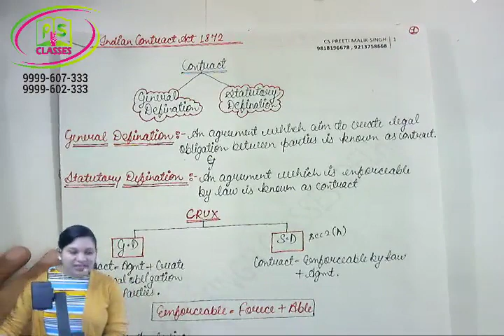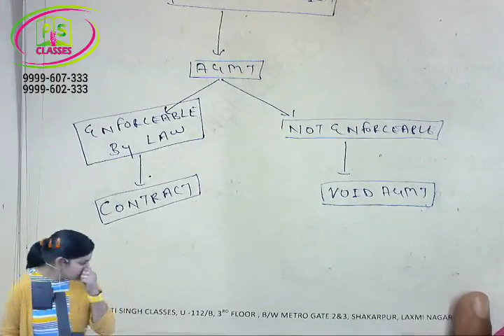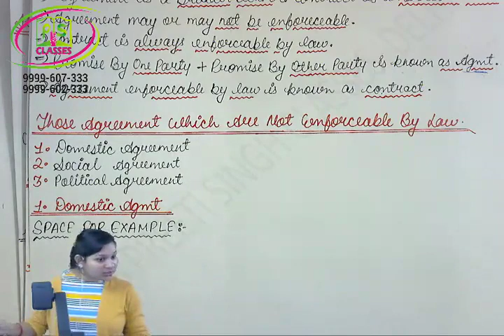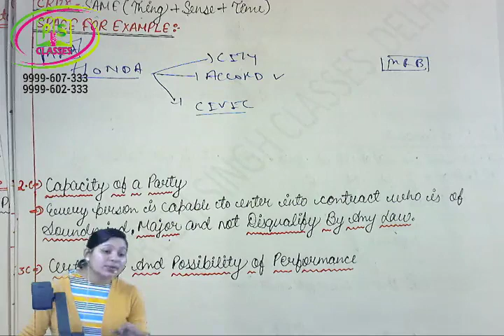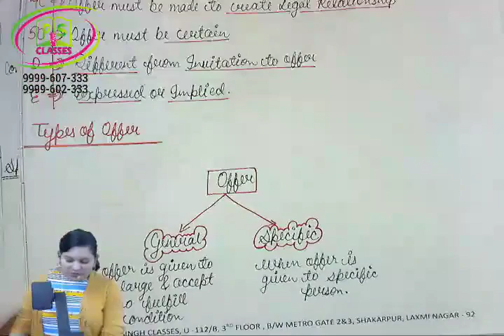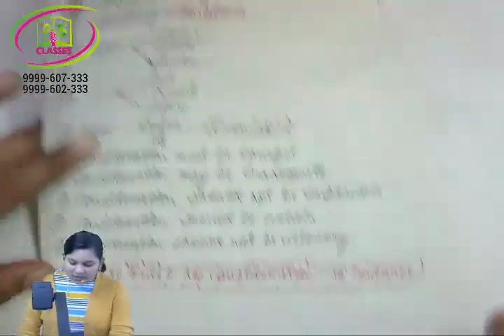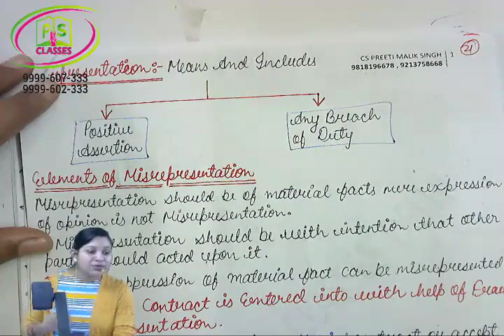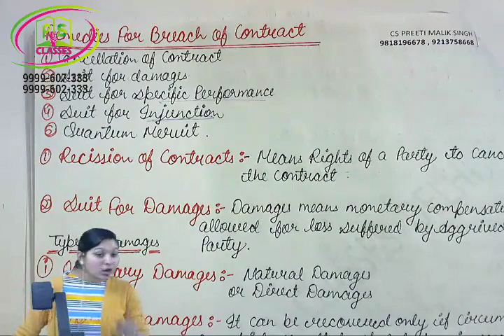REVISION CS FOUNDATION I CONTRACT ACT I JUNE EXAM 2020 I BEST CS CLASSES EXAMS/ CS FOUNDATION JUNE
CS FACULTY; BEST CS TEACHER; NO. 1 TEACHER IN INDIA, MOST PREFERRED CS FACULTY;
BEST CS FACULTY IN LAXMI NAGAR; TOP CS FACULTY IN LAXMI NAGAR; BEST CS CLASSES;
BEST CS CLASSES IN PATEL NAGAR; BEST CS COACHING IN INDIA; TOP CS COACHING IN INDIA;
BEST PENDRIVE CLASSES IN INDIA; BEST VIDEO CLASSES IN INDIA; BEST VIDEO CLASSES IN DELHI; BEST VIDEO CLASSES IN PATEL NAGAR DELHI; TOP CS CLASSES IN HARAYANA;
BEST CS CLASSES IN MUMBAI; BEST CS CLASSES IN CHENNAI;
Use Cash back Code "Preeti 207" to get Free Mock Test Free along with any video lectures so that student can learn and check the progress.
 CS Executive Group 1  Video Lectures of Best Faculties in India.
 Main Features:
 Unlimited views.
Watch as many times as you want.
 Lectures are available in Both Mode: Pendrive as well as DVD.
Package is as per Student Preference: 4 months or 6 months or 10 month  Validity;
 Doubt solving Facility is available by CS Professional  through Whatsapp /Mail / Call / Text Messaging.
Videos are applicable for December 2019 / June 2019 with all the amendments covered.
All the further amendments will be given free to students till Validity Period and some free services after that.
Printed Books and Notes will be given Free to students.
 All Technical Guidance for Installation will be provided to Students 24*7
free Access to " PREETI CAMPUS APP" will be given Free to Students by preeti singh classes.
Video Lectures are from Regular Batch so all chapters and topics will be covered in Details by the top faculty of PREETI CAMPUS and all over india.
All the Faculties of preeti singh classes are National Level best and top Faculty with Min 10 -15 Yrs Experience in Teaching field.
preeti singh classes provide face to face and video classes for all level:
for foundation
for executive
for foundation
preeti singh classes provide best cs classes at very reasonable price. compare our video with other and also compare our fee.
we are working to develop Indian education to give a new height at very nominal cost.
 so we are providing top and best classes for cs at very nominal prices.
we best in all over india.